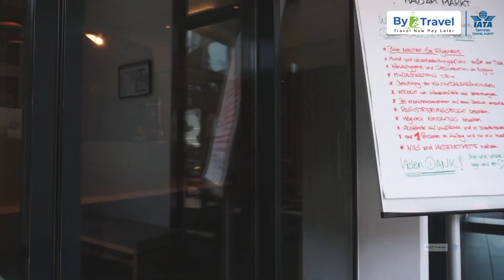By2 Travel Services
குறைவான விலையில் நிறைவான பயணம் செய்ய இப்பொழுதே புக் செய்யுங்கள் உங்கள் 𝐁𝐲𝟐𝐓𝐫𝐚𝐯𝐞𝐥 -ல்...